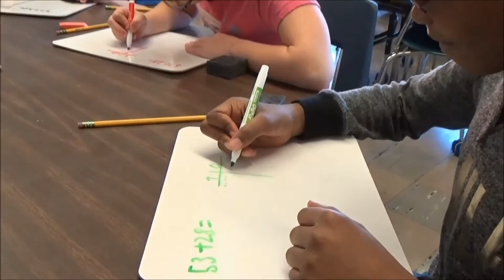MS Number Sentence Edit